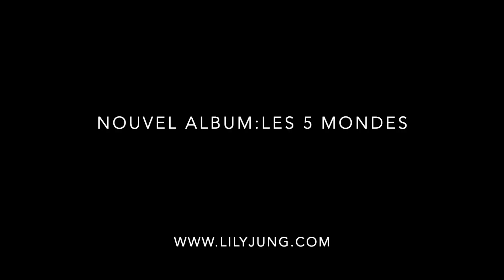MAWAHE/ LILY JUNG/JAZZ à la PETITE FRANCE 2022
Improvisation sur le chant traditionel africain "Mawahé" en choeur avec le public!
Captation/montage : Marie-Anne Bacquet